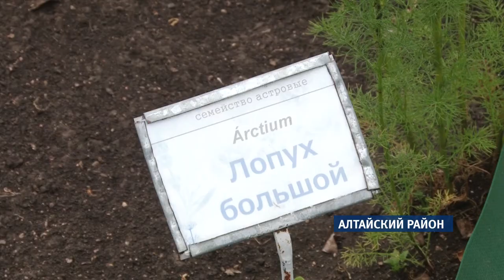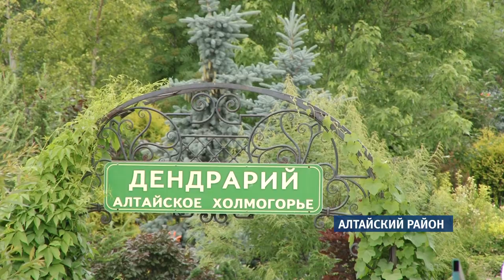На Алтае прошел второй международный гастрономический фестиваль «Ах! Фест»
Он собрал больше трех тысяч человек. Но главным героем торжества стали обычный лопух. Из него готовили десятки разных  блюд, в том числе супы и всевозможные соусы. О перспективах кулинарного туризма в крае и забытом кушанье наших предков, претендующем на звание нового кулинарного бренда Алтайского края